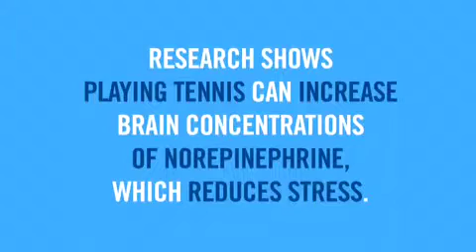US Open Arthur Ashe Kids Day